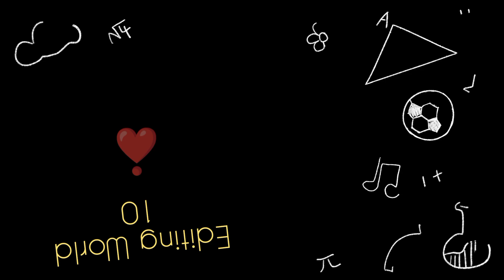New Winter Collection❤💜💚branded